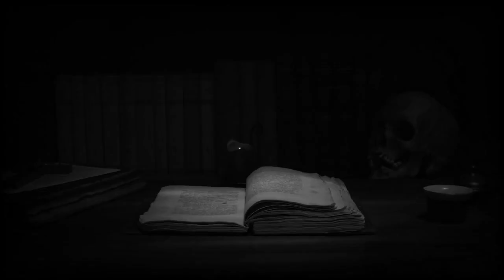MBAK NUR "Kisah perselingkuhan yang berujung maut"